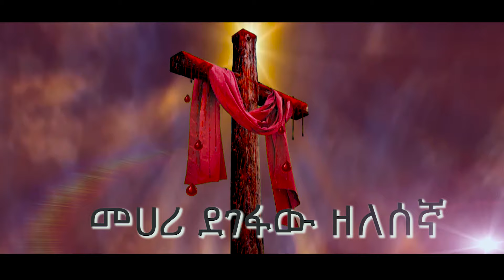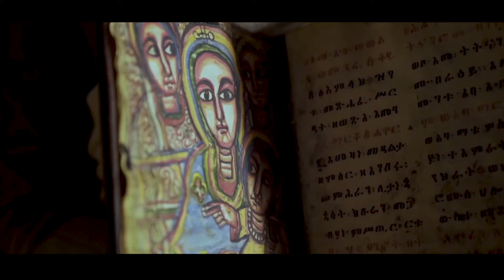Mehari Degefawew/zelesegna/ መሀሪ ደገፋዉ ዘለሰኛ new ethiopian orthodox tewahedo Mezemur